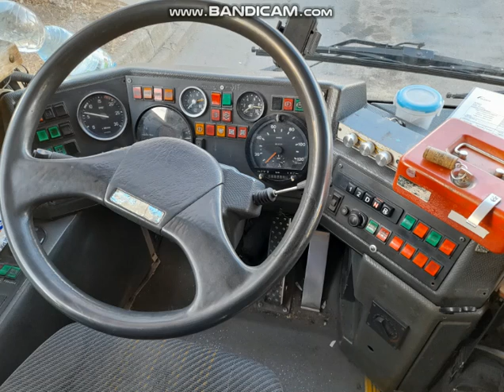NKY-173 [Volánbusz Zrt.] Ikarus C80.40A (audio/hangfelvétel)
Rendszám: NKY-173, Ex: KFM-097, Ex: HIJ-097, Ex: HNF-489
Típus: Ikarus C80.40A
Üzemeltető: Volánbusz Zrt., Ex: KMKK Zrt., Ex: Agria Volán Zrt./Rt.
Járat amin készült: Eger, 14-es járat
Selejtezve: 2022 03
Gyártási év: 2001
Motor: Rába D10
Váltó: Voith
Felvétel készült: 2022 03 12
Ajánlatos rész: 0:14 , 1:29
A videó felétől sajnos ment a fűtés, ezért csak ennyi hang anyagot készítettem